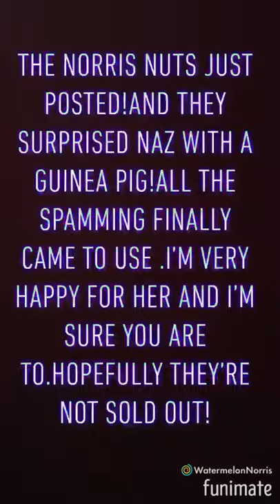Norris Nuts Naz Gets A Guinea pig